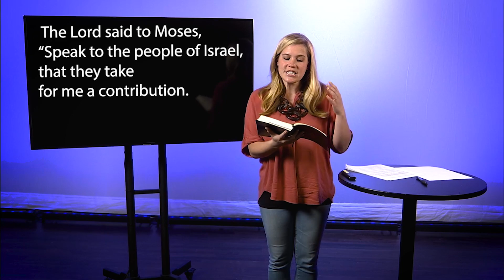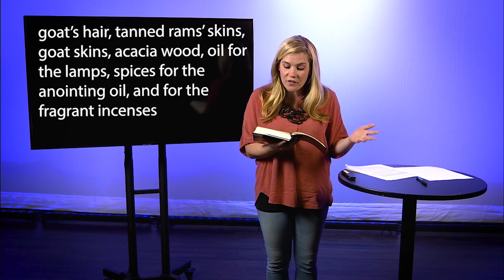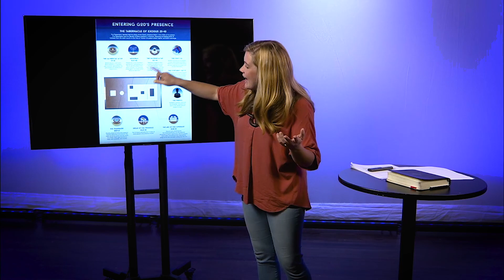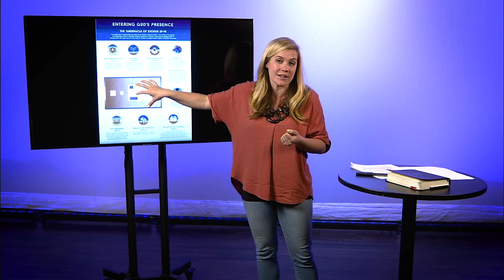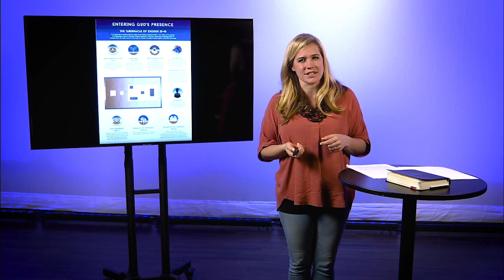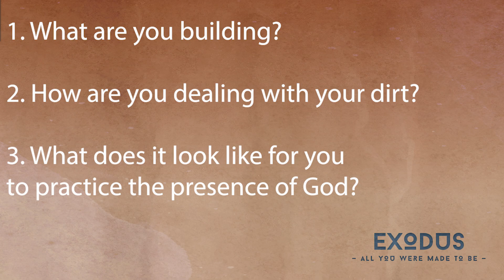Cornerstone at Home